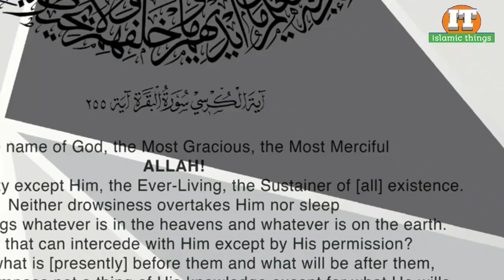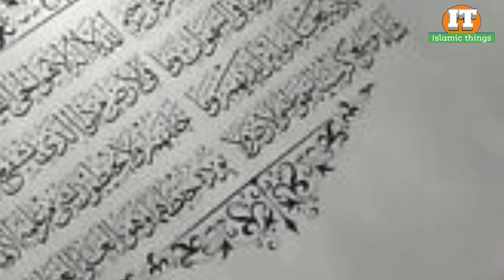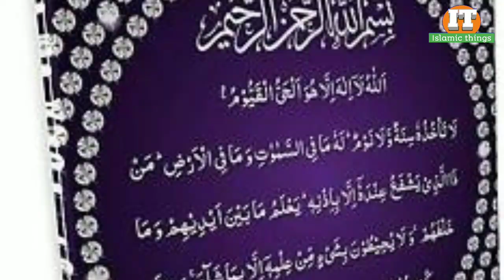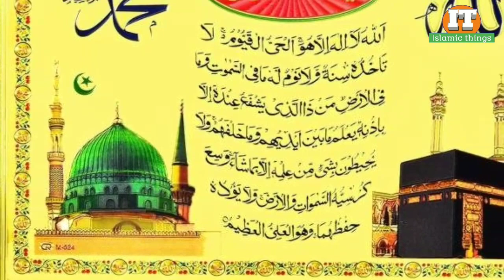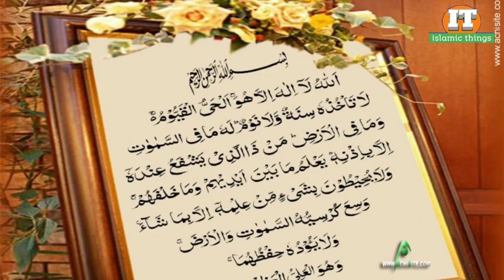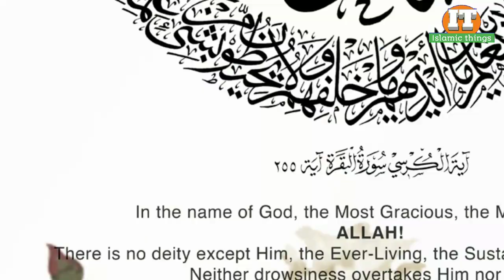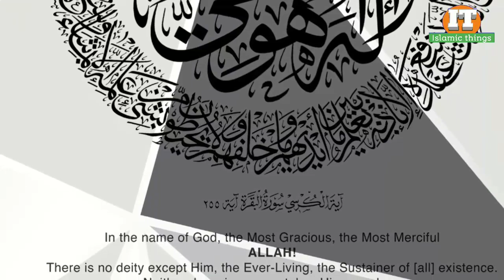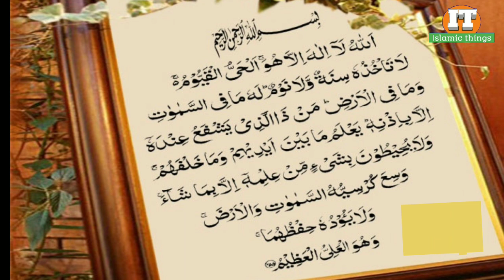Aayatul kursi ke hairan Karne Wale faide, Jaan o maal ki hifazat ke liye, msr quadri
Assalamualaikum dosto kaise hain aap to phir aaj lekar aaya hun ek naya video jisme maine bahut Kuch bataya hai
Aayatul kursi ke hairan Karne Wale faide
Shukriya